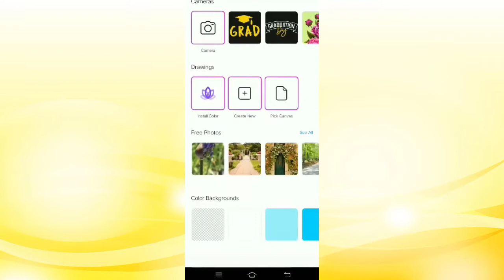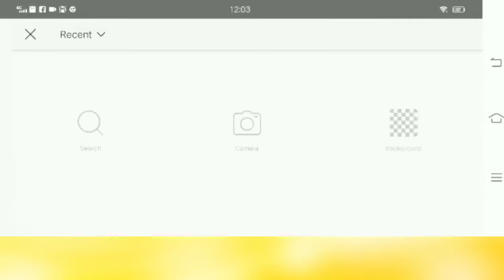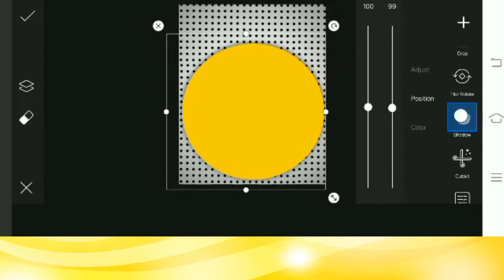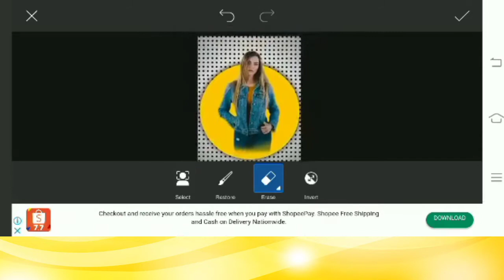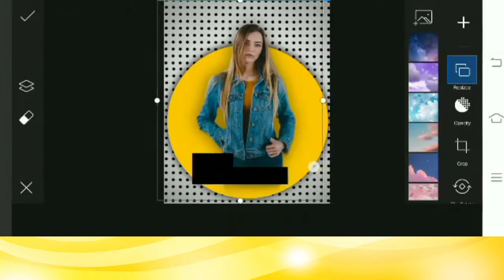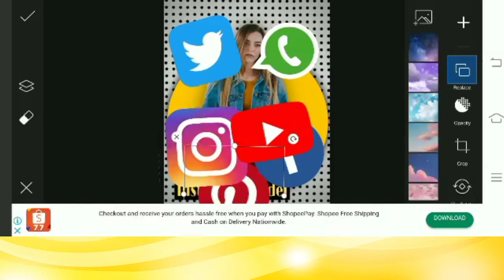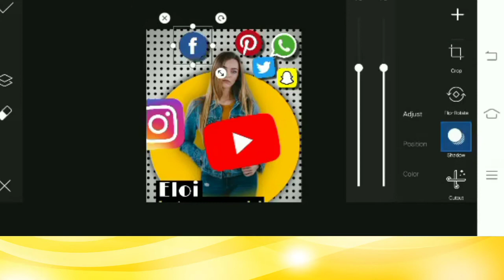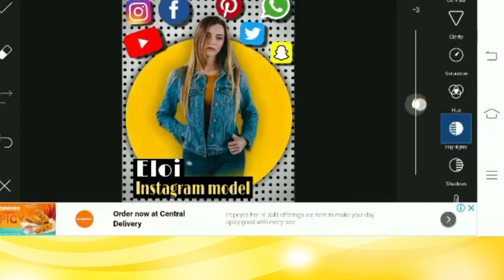SOCIAL MEDIA PORTRAIT PHOTO EDITING | PICSART TUTORIAL | Eloi cuttiefy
Hi everyone... my channel is all about photo /video editing Tutorial using mobile phone

 In this video i show you how to make/edit  Social media portrait photo editing using PicsArt

PicsArt photo editing PicsArt background Background change PicsArt editing Tutorial